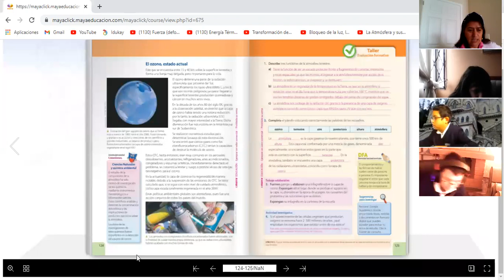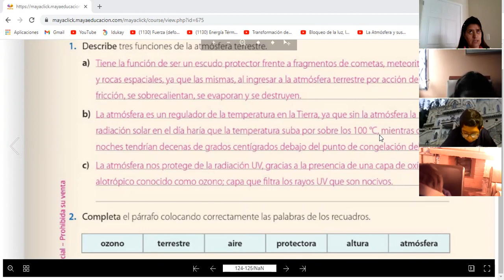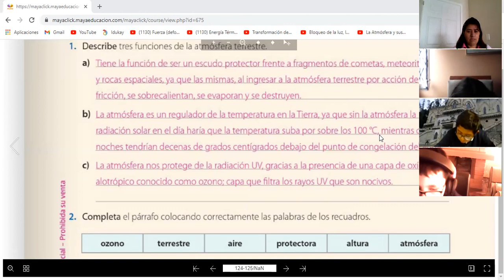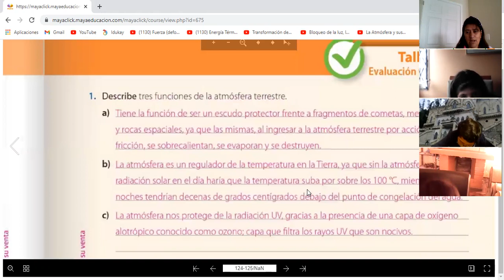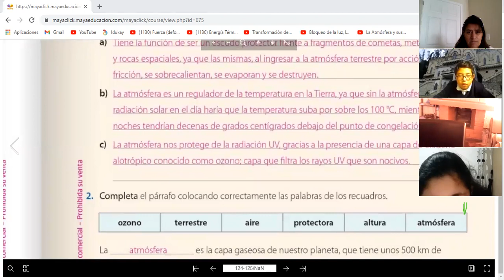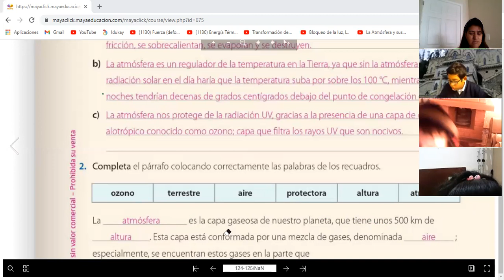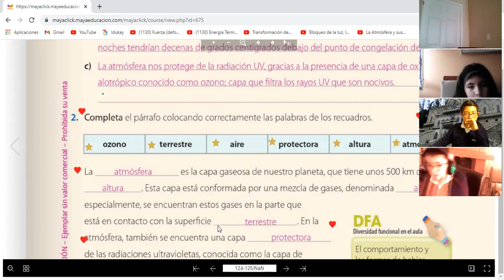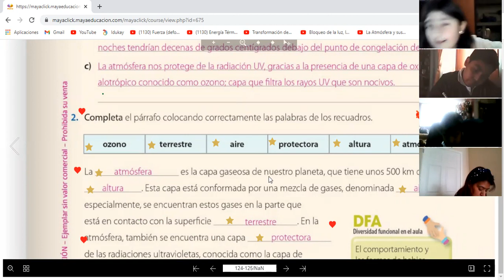6EGB A CIENCIAS NATURALES JANETTE 14ABR2021